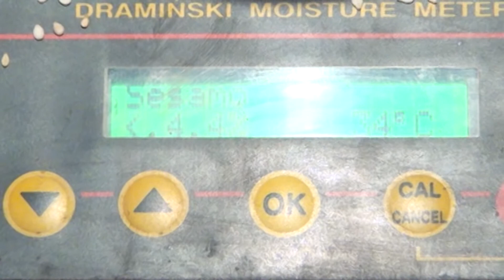Nota con el Lic. Arturo Fernández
A continuación, el Dr. P. M. Gibert entrevista al Lic. Arturo Fernández directivo de Bioexport. El tema central es la industrialización del sésamo.